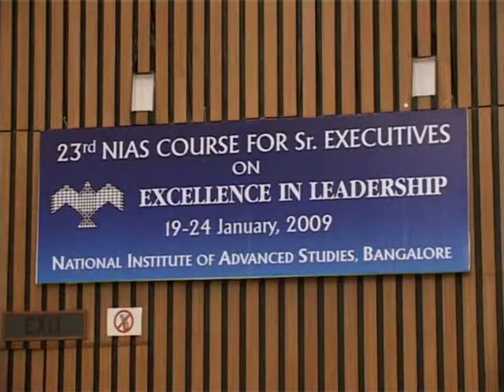Inaugural lecture and interaction by T.V. Mohandas Pai